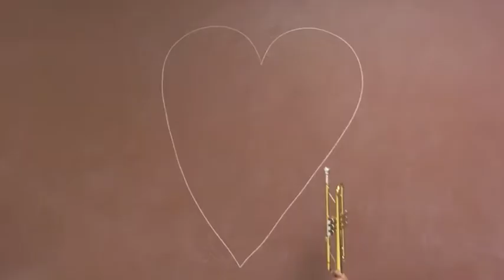Stan the Trumpet Man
Oh Stan.